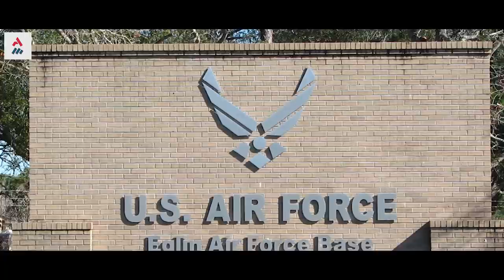Caça F-16 Americano Abate Pequeno Drone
Durante a missão de interceptação com vistas a teste de tiro com mísseis que um F-16C, pilotado pelo major Jeffrey Entine, disparou um míssil contra um pequeno drone que sobrevoava os ares do Golfo do México.